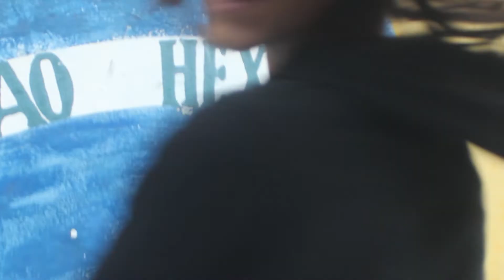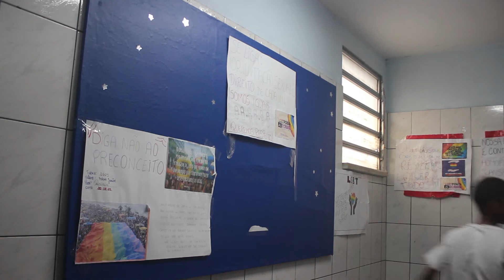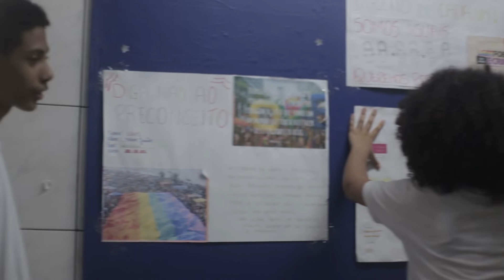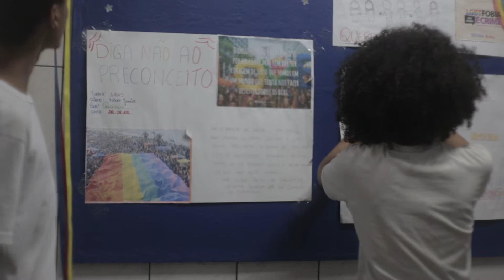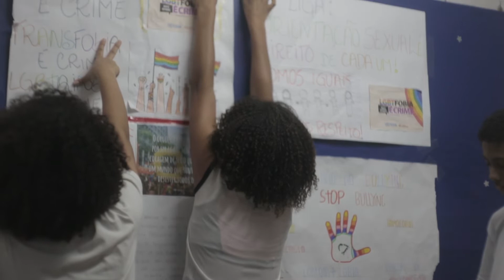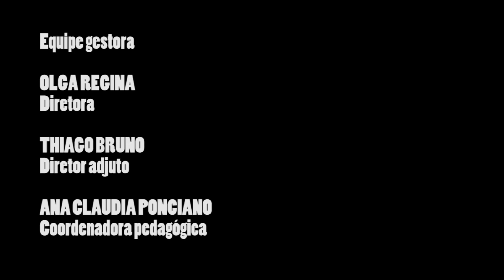Oficina Videointeratividade: DEC-COLONIAL - Mural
Governo do Estado do Rio de Janeiro, Secretaria de Estado de Cultura e Economia Criativa do Rio de Janeiro, através do Edital Cultura Retomada Cultural 2, apresentam:
"Oficina Videointeratividade: Descolonial".

Relato verídico a partir do cotidiano da Escola Municipal Mário Fernandes Pinheiro, que fica no complexo de favelas de Senador Camará. A partir de debate sobre os ecos do processo colonial, os alunos-realizadores decidem denunciar uma das diversas formas da herança patriarcal, abordando como a homofobia se manifesta num ambiente tão próximo e importante para eles. O mural escolar é o cenário que se torna alvo da intolerância travestida de vandalismo por expor uma bandeira do movimento LGBTQI +. Na narrativa estão presentes a resistência e a resiliência diante de uma agressão local que permite mergulhar criticamente numa pauta nacional dos nossos dias. (Sinopse elaborada pelos alunos da Oficina)

Filme criado por alunos da Escola Municipal Mário Fernandes, localizada em Senador Camará, zona oeste do Rio de Janeiro, a partir do Programa Videointeratividade, criado e realizado pela Praga Conexões.